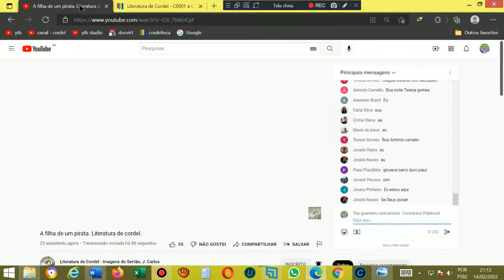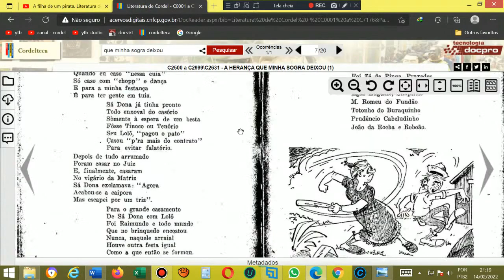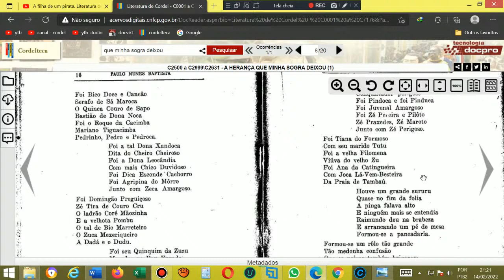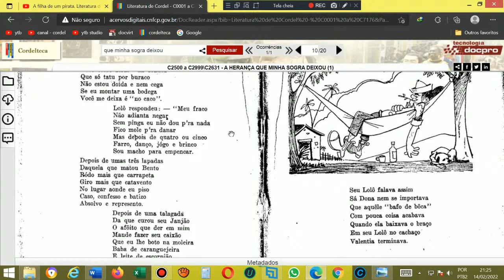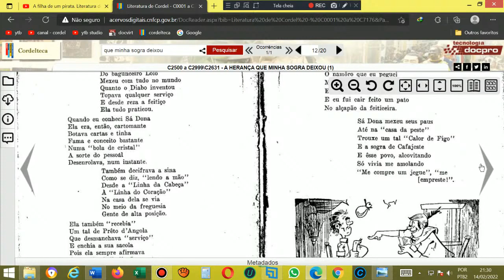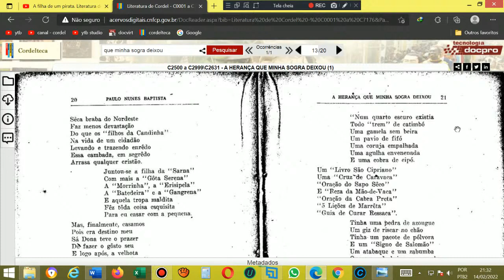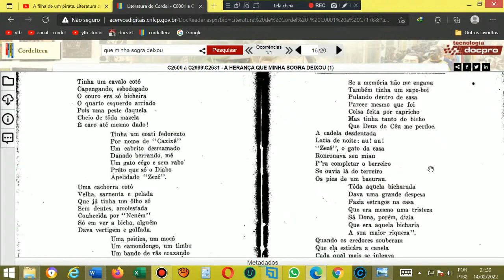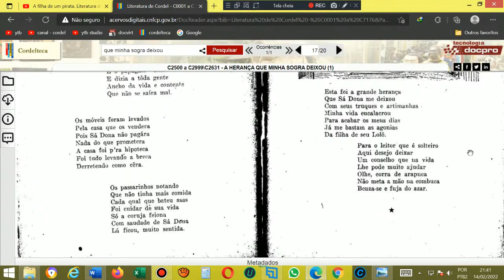A HERANÇA QUE MINHA SOGRA DEIXOU. Literatura de Cordel. Folhetos de Cordel.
Cordel: A HERANÇA QUE MINHA SOGRA DEIXOU. Literatura de Cordel. Folhetos de Cordel.
Autor ou proprietário: Paulo Nunes Baptista.
Peça o seu cordel nos comentários abaixo! Muito obrigado e até logo.